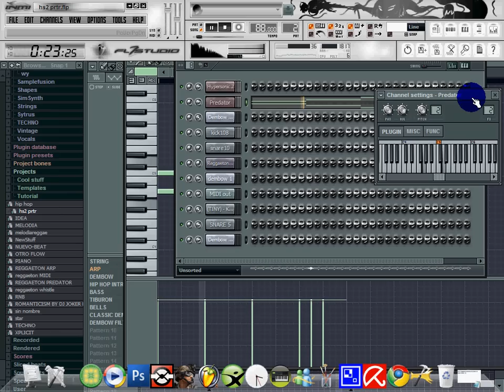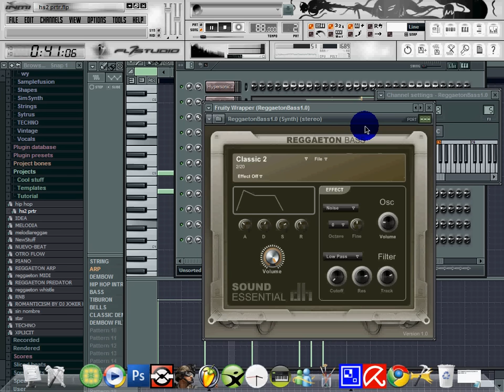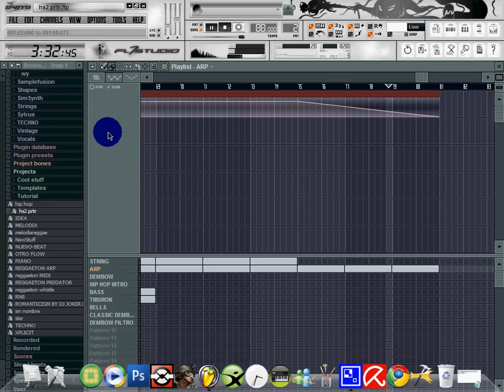beat de reggaeton romantico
nuevo beat de reggaeton romantico disfruten.. plugin usados: HYPERSONIC 2 , PREDATOR AND REGGAETON BASS